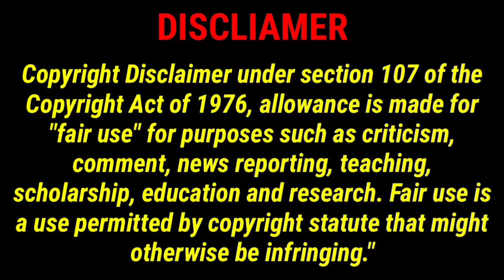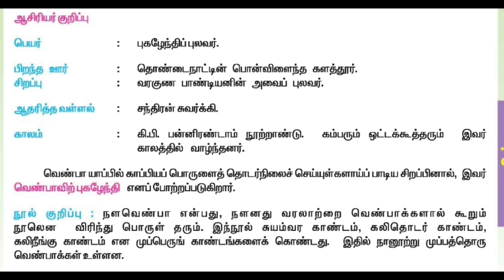புகழேந்தி புலவர் பற்றிய நூல் குறிப்பு மற்றும் ஆசிரியர் குறிப்புகள் | 6 ஆம் வகுப்பு பழைய புத்தகம்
Welcome to success academy 💐 💐💐

tnpsc study motivation tamil
general tamil